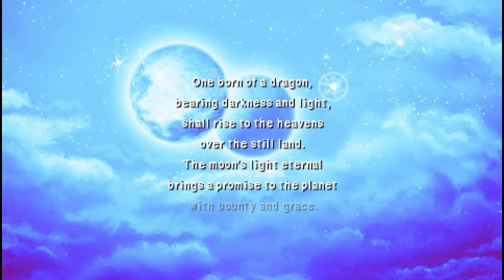Let's Play Final Fantasy IV: The Complete Collection! - Ep.12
Links to Ken's stuff further in description!

Episode 12: The Ensnared King

With the side areas in the Underworld taken care of, time ofr us to progress to plot within the Sealed Cave. This place can be dangerous to new players, as you have to go both all the way in and out, and some enemies can be potentially lethal if you don't know some strategies to reflect their attacks or are below probably level... 35 or so. The Trap Doors are the biggest annoyance, though the boss can also be a bit stressful as well, since it's one of the few bosses in the game that has a time limit, so to speak. Slow, combined with smacksi nth eface from weapons and a sea-serpent take care of it well enough though.

After thigns go south for our party (again, Cecil and co. have some pretty bad luck), we have to force a return to the Surface World, allowing us to go out of the way for some more minor side-stuff, including some optional summons/weapons before continuing with plot over at Mysidia. We then gain our way of chasing Golbez to his estination, though we have one more optional boss to take care of, right back at home. Odin can be quite the painful fight if you don't know the trick about hitting him with Thunder-type attacks.